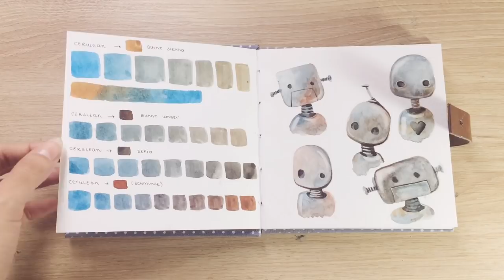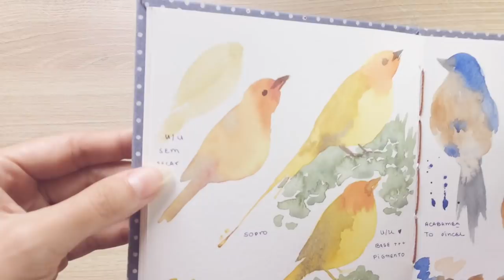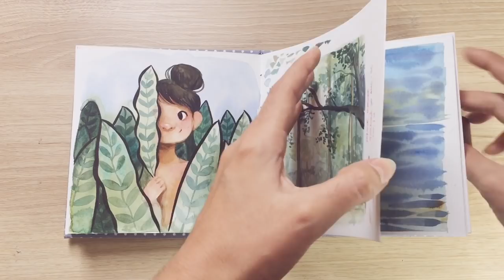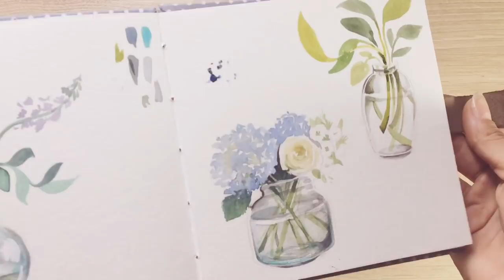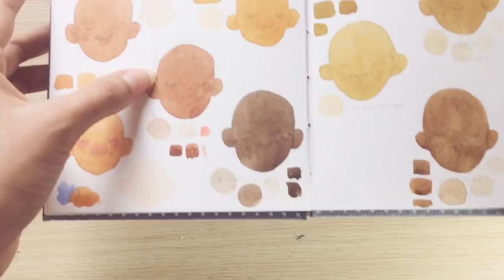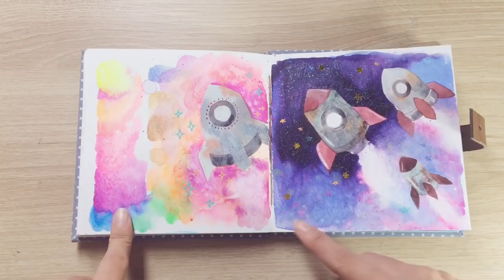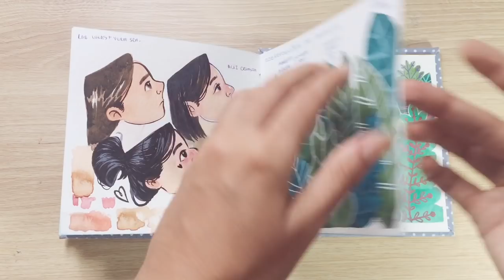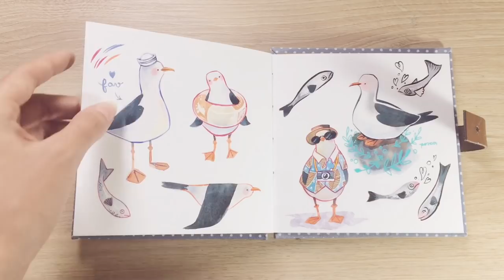sketchbook tour aquarela ♥ comentado!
Um sketchbook tour comentado por esse companheiro das tantas aguadas de 2018. :~) Ao longo do vídeo, compartilho algumas dicas e pedacinhos do meu processo criativo. Espero que gostem :~)

MARCAS & SERES HUMANOS MARCADOS NO VÍDEO

LINKS